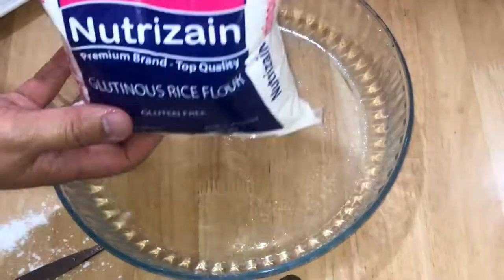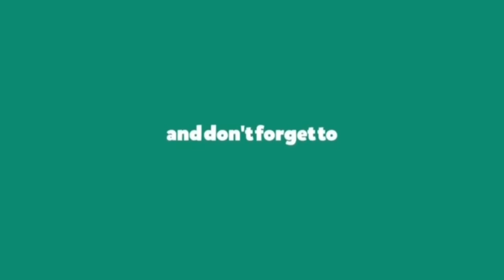CHEESY BOCHI SWEET POTATO FILLING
murangulam

I love cooking guys
Easy way of making bochi
God bless